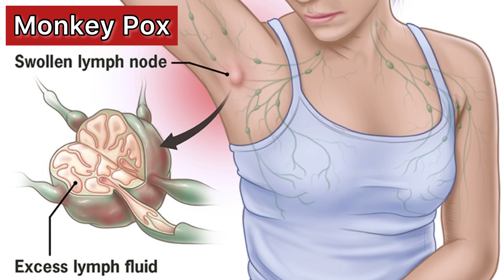34: 🙉 Monkeypox: Everything you should know…Symptoms, Tests, Prevention & treatment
Monkeypox: Everything about it…

Monkeypox is spreading around the world. What is monkeypox and its signs and symptoms? How can we prevent this infection? What are the treatment of monkey pox? Is vaccines effective?